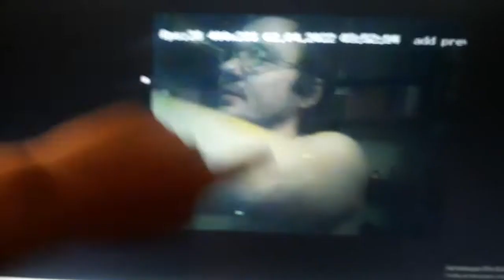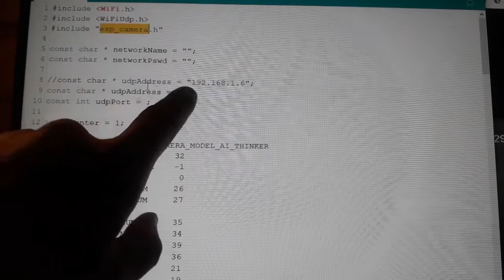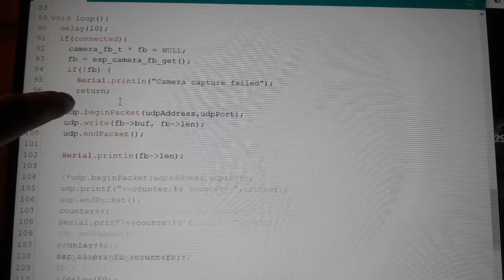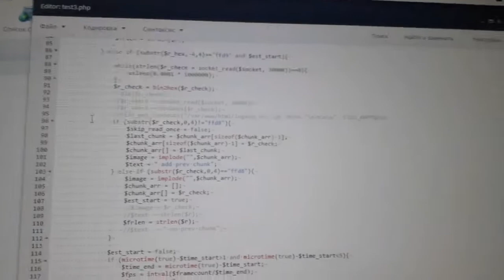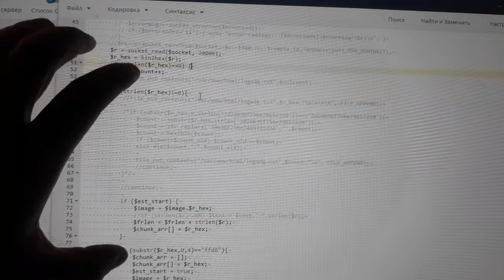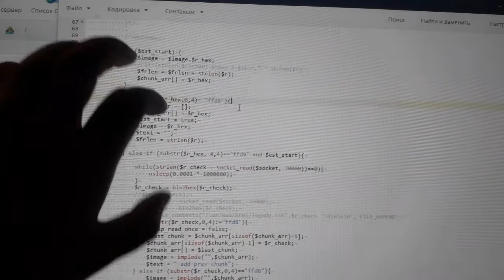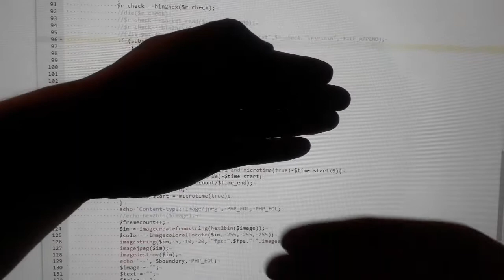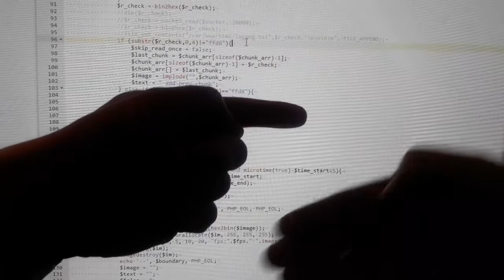Esp32 Cam RTMP (MJPEG ) stream с помощью UDP сокетов